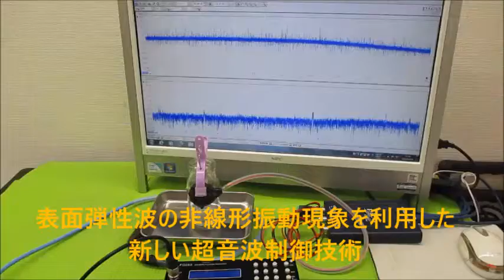新しい超音波制御技術（オリジナル超音波実験）